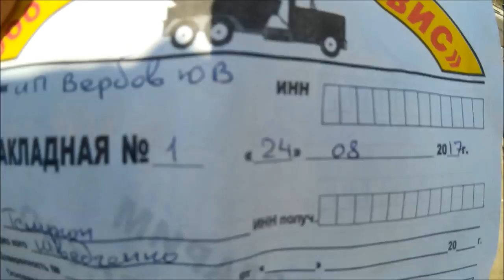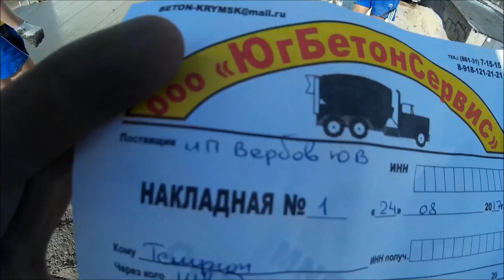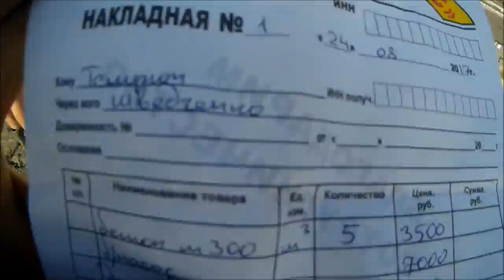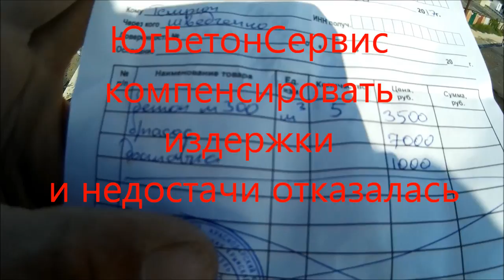Крымск бетон огорчил или на сколько больше заказать бетона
монолитное перекрытие легко просчитывается и  недовоз бетона будет выявлен,будет доказан или нет-не известно,но данный сюжет не о том как обманывают людей,а о том что не хотят платить за свои ошибки.